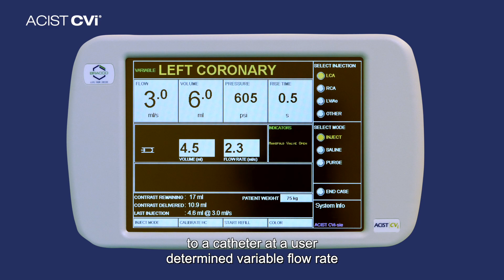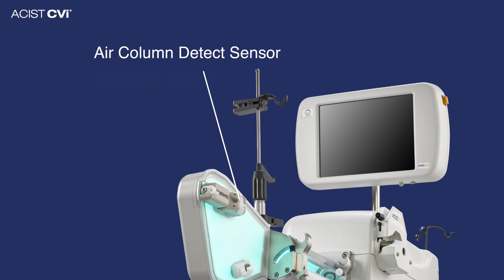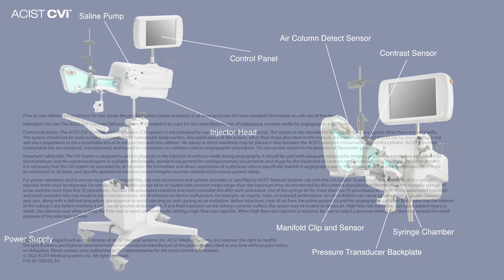1 Introduction to ACIST CVi (GLOBAL, NON-US)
ACIST® Medical Systems, a Bracco Group company, is a market leader in contrast injection technologies that simplify complex cardiac cath lab procedures and radiology imaging. The all-in-one ACIST CVi® contrast injection system has been used to diagnose and treat more than 10 million patients around the world.